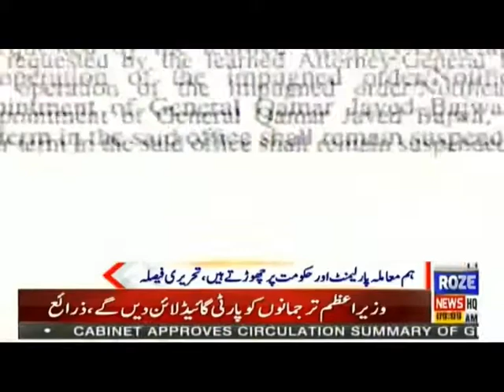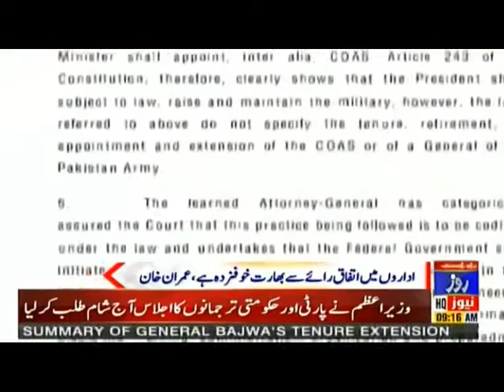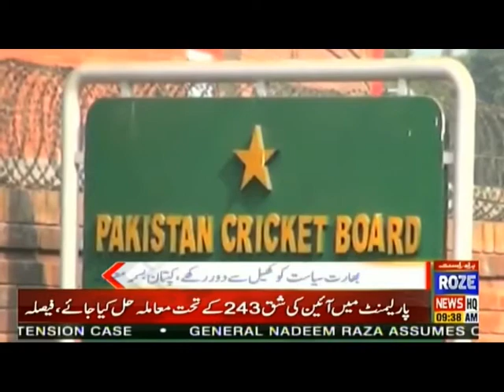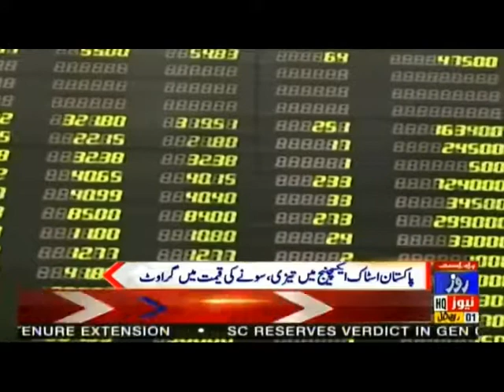News bulletin of 09:00 AM | 29 Nov 2019 | Roze news